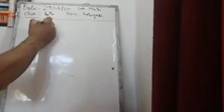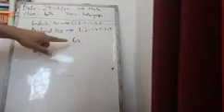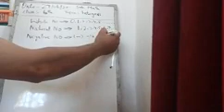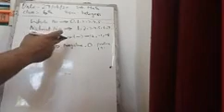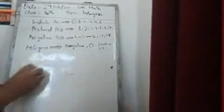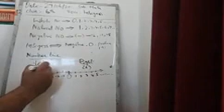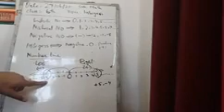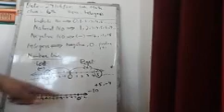Class 6th mathematics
Integers

UPS Mir Mohalla cheepora